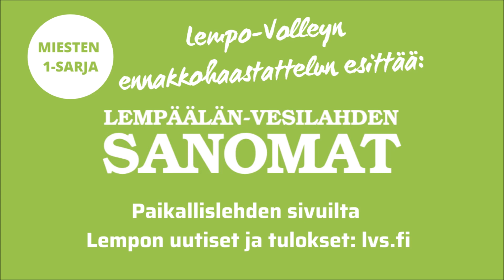LVS esittää: FINAALIENNAKKO Lempo-Volley - Kyyjärven Kyky 1-sarja 2022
Lempäälän-Vesilahden Sanomat esittää: FINAALIENNAKKO Lempo-Volley - Kyyjärven Kyky miesten 1-sarja 2022. Haastattelussa Lempo-Volleyn Tuomas Sillanpää ja Tuomas Alatalo, haastattelija Arttu Moisio.